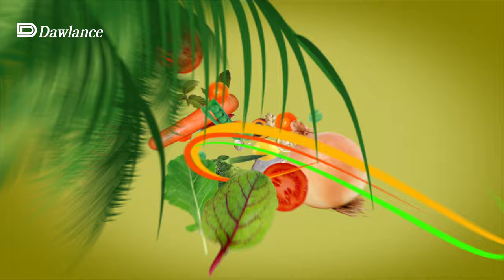Dawlance x Geo Tarka | Get Set Cook | Cheese Balls with Honey Banana Smoothie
These crispy Cheese Balls make the perfect snack for an iftar party. And why not compliment it along with a healthy Honey Banana Smoothie!